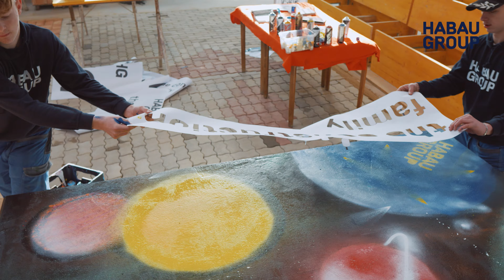Zeig, was in dir steckt - unsere Lehrlinge werden kreativ!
Bau 🏗️ und Kunst 🎨 das geht nicht zam!

Bei der HABAU GROUP legen wir Wert aufs Ausprobieren.
Unter dem Motto "Probier was Neues" haben unsere HABAU GROUP Lehrlinge 🧒 beim Graffiti-Workshop ihr künstlerisches Können bewiesen!

Total fresh! Wie findet ihr die Ergebnisse? 😍
Dir hat unser Video gefallen? Dann freuen wir uns über dein Abo!